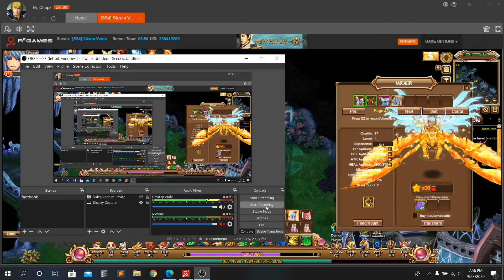Crystal Saga 2 r2 Upgrade Mount from Griffin to Golden Dragon || From star 6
hi guys, welcome back Chupz Channel ^^

divideo ini saya menaikan mount saya dari Griffin ke Golden Dragon, kebetulan mount saya sudah Star 6, untuk menaikkannya kalian membutuhkan keberuntungan, jika kalian beruntung mount yang kalian up tidak membutuhkan banyak material, karena sangat sulit untuk mengumpulkan materialnya, jika dugeon hanya ada di dugeon 95++, untuk selebihnya bisa dibeli dishop dengan menggunakan Crystal ataupun Point yang kalian miliki.